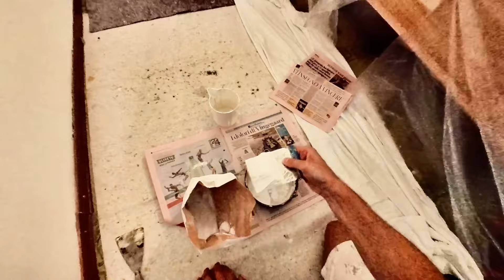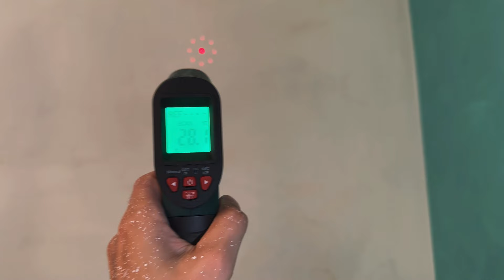Elimina UMIDITÀ MUFFA e MACCHIE dal muro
🔥 DAL BIANCO AL WOW!

▶️ LINK MATERIALI PER RIPARARE MURO INTERNO

▪ STUCCO RISANANTE CONTRO UMIDITA' E SALNITRO
▪ VERNICE ANTIMACCHIA
▪ PRIMER universale
▪ Pittura ANTIMUFFA TERMICA
▪ FRATTONE in acciaio
▪ Spatole per stuccare
▪ Lame per stuccare
▪ Nastri carta
▪ Teli protezione pavimento
▪ 🛒 COLORIFICIO AMAZON

👉 Guarda come il nostro Terminator entra in azione per risanare un muro interno danneggiato dall'umidità e dalla muffa! Con un pennello in mano e determinazione da vendere, il Terminator copre le macchie e trasforma il muro decadente in una superficie fresca e pulita. Questo video è una metafora visiva del potere della tecnologia e della forza di volontà nel ripristinare la bellezza di qualsiasi casa.

LA MIA ATTREZZATURA:
🚀 Kit Copertura CASA
🛠 Kit attrezzi IMBIANCHINO
💡 Kit per STUCCARE muro
🦠 Kit ANTIMUFFA
📐 Kit Posa CARTA PARATI

❤️ Puoi tranquillamente fare acquisti di prodotti e attrezzi per pitturare su Amazon partendo dal mio link, basta che metti tra i preferiti questo link:
❤️ A te non costerà nulla e contribuirai alla crescita del canale!